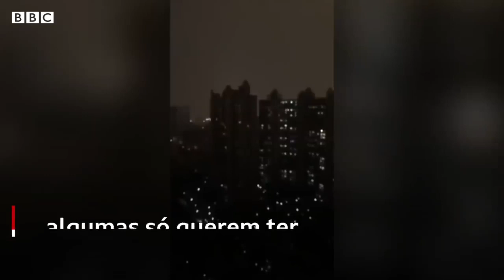WUHAN CHINA. CORONAVIRUS. GRIDANO DALLE FINESTRE PER SOLIDARIETÀ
1. Scaricare questo o più video e ricaricarli con titoli diversi;
2. Lasciarli intatti ovvero riportare solo le parti che ritieni più opportune;
3. Scaricarli per tradurli in altra lingua;
4. Condividere;
6. Quanto tu ritenga necessario per l'avanzamento dell'Evangelo di Gesù Cristo.
Shalom